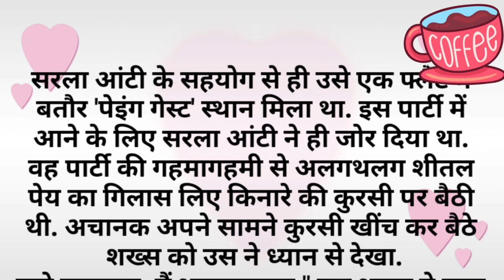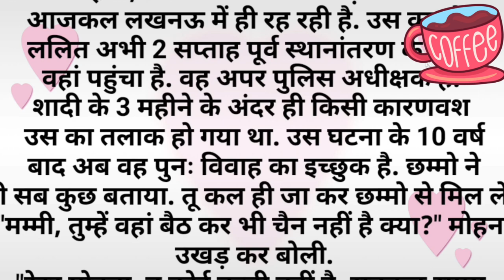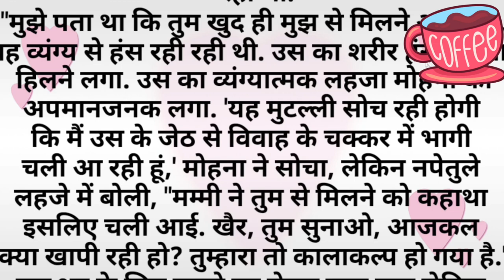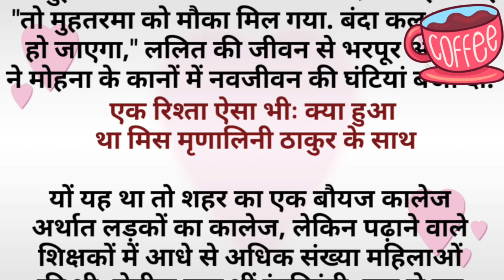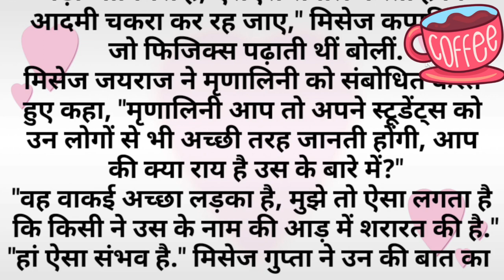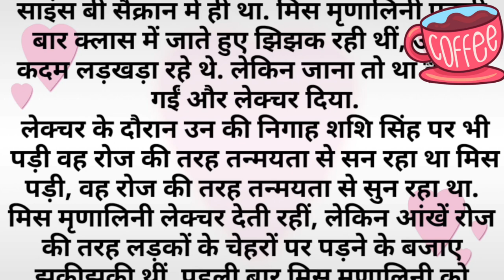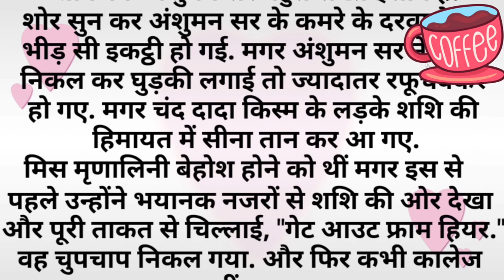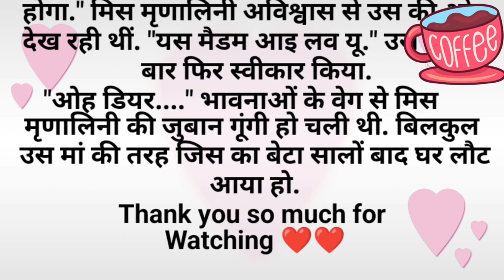सरला ने क्यों किया था शादी के लिए मना ❤️🌹🔥